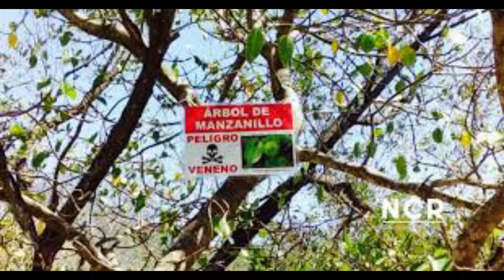Los Seis Arboles Más Peligrosos Del Mundo